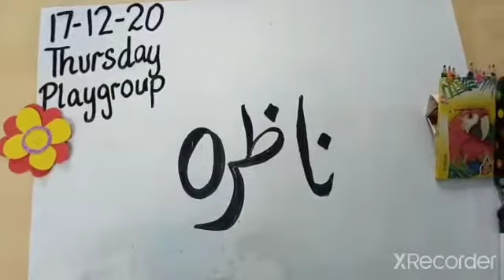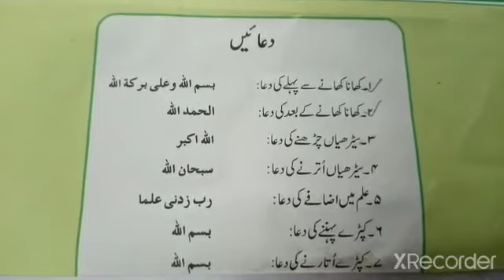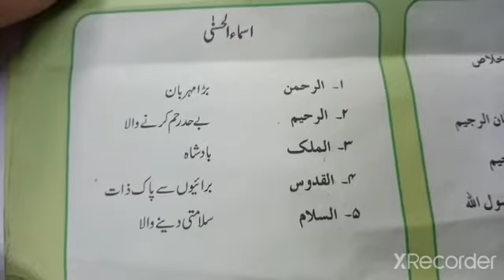Play Group Nazra 17-12-20